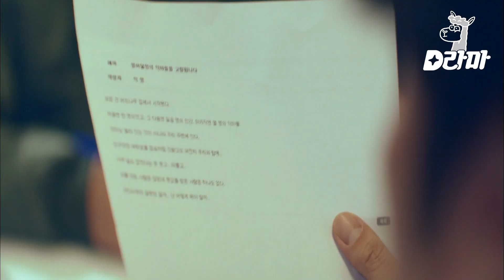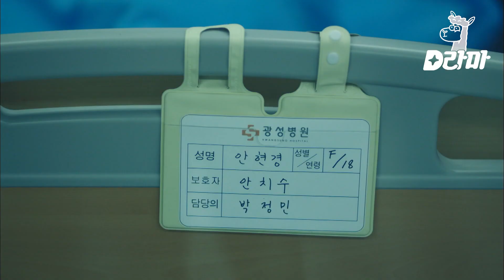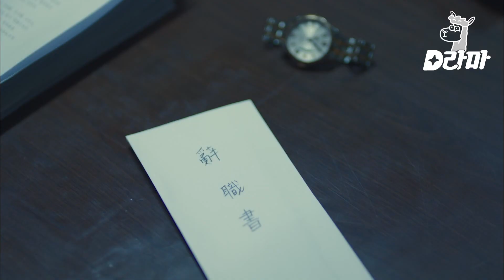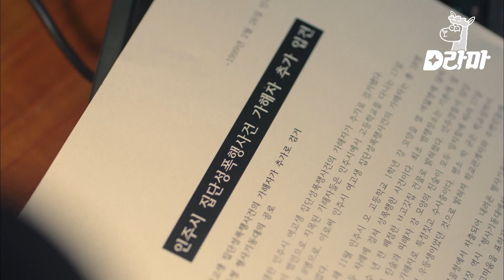EP11-11 이제훈에게 사건 조작 사실을 스스로 밝힌 정해균 "내 손으로 조작한 사건이야" | 시그널